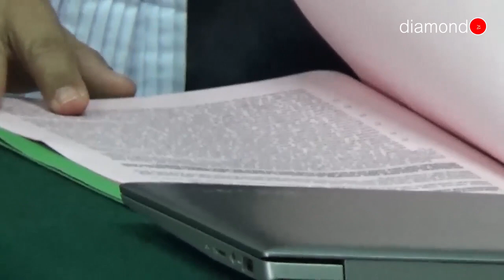ABAIKAN FAKTA PERSIDANGAN, JAKSA TUNTUT TERDAKWA ERLINA DENGAN UNDANG - UNDANG PERBANKAN